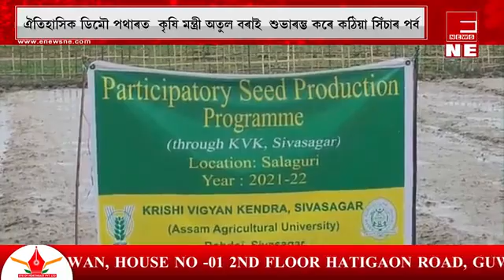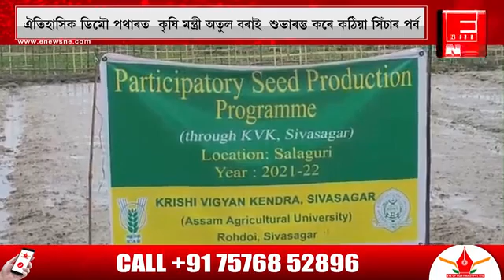ঐতিহাসিক ডিমৌ পথাৰত কৃষি মন্ত্ৰী অতুল বৰাই শুভাৰম্ভ কৰে কঠিয়া সিঁচাৰ পৰ্ব